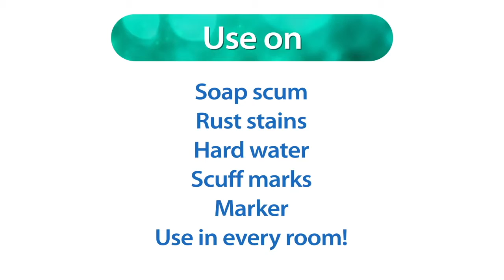Norwex Products Cleaning Paste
norwex cleaning paste, also excellent for glass top stove's